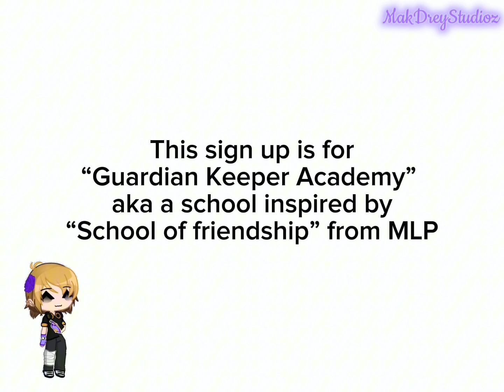PR Guardians Sign In announcement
Here’s the info:

Rules:

Both:
1) Don't make Relatives on Both Students and Teachers on your ranger ocs
2) Stick to the ages please
3) Any Color you can make
 +Multi Colors is Allowed
4) Make Many Ocs (2-16 I guess)
5) What will be Spirit (ex. Bird, Angel, Cat)
6) No Info then you're not allowed to be in Sorry
 +No Code then you're not allowed to be in Sorry
7) It's either Humans or Monsters (After Part 1 Human and Monster going to Guardian Keeper Academy)

Rangers Students
1) Ranger Students will be 5-17 years old (No College Students)
 +Because There's no college ones sorry
2) You will not be Main Cast (I'm Very Sorry)

Rangers Teachers:
1) Ranger Teachers have to be 25-60
2) Make a Subject (Either Regular Subject and Special Subject
3) They won't be Main Cast but only one can be teacher (Created by Mak)

Non Rangers Staffs
1) Inside Ranger and Outside Ranger are different on jobs (Except Education Team)
Form:

Ranger Student:
Name:
Gender:
Age (5-17):
Color/Palette:

Rangers Teacher:
Name:
Gender:
Age (25-60):
Color/Palette:
Subject:
Special Subject:

Non Rangers Staffs (Because I need them)
Name:
Gender:
Age (17-60):
Occupation:
 +Inside Ranger
  +Pick Any Based on list
   +Assistant Team
   +Medical Team
   +Engineering Team
   +Cooking Team
   +Combat or Fighting Team
   +Weapons Team
   +Designing Team
   +Meditation Team
   +Gardening Team
   +Farming Team
   +Camping Team (For Student Rangers' Summer Camp)
  +Outside Ranger: